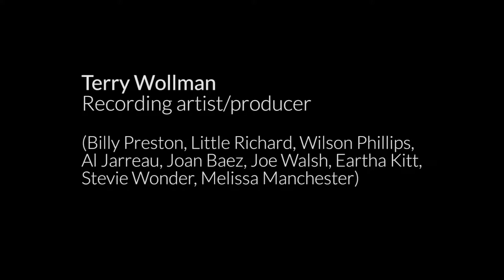George Adjieff Interviews Terry Wollman - Part 5 | proSESSIONS at Westlake Pro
George Adjieff, Westlake Pro CEO, sat down with long-time friend and industry pro Terry Wollman in this 5-part interview.

Listen in as they discuss Terry's rise to success as well as new and exciting projects he is working on.

Photo credits in this series:
Melissa Manchester album art: Jennifer O Hill
Terry Wollman photos: Lena Ringstad

Learn more about Westlake Pro proSESSIONS events